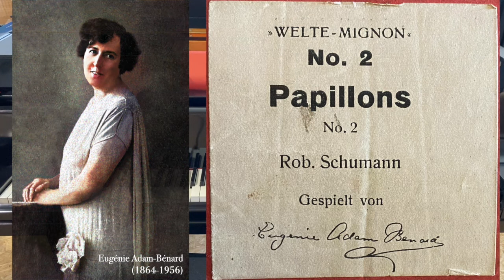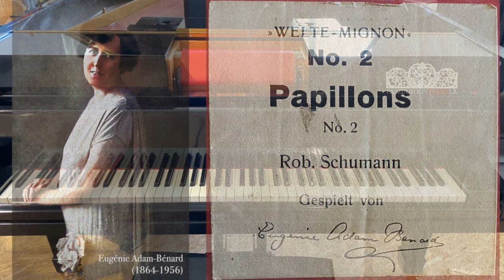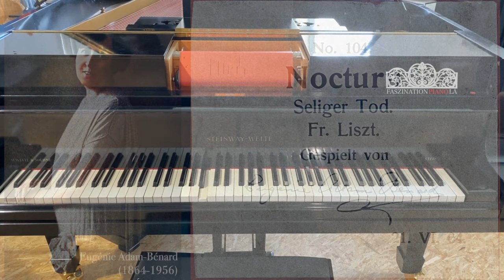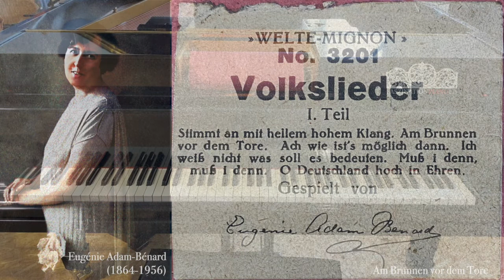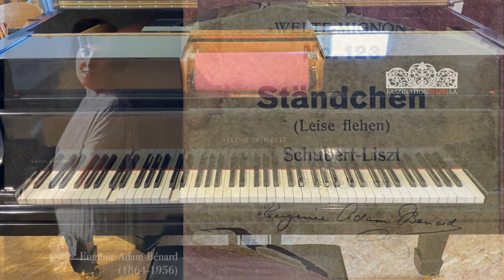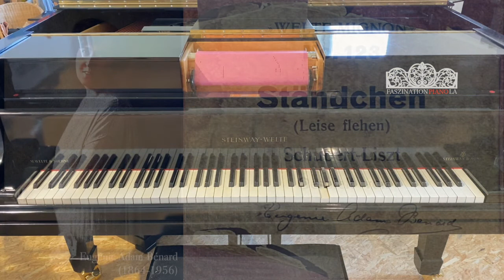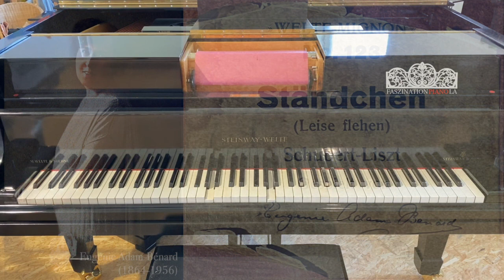Eugenie Adam-Benard on Steinway-Welte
Eugénie Adam-Bénard (1864 in London — 1956 in Aachen) had been a very talented pianist with a very large repertoire. She was the first pianist recording for Welte-Mignon, starting in 1904 - in total more than 270 titles! This video show some wonderful examples of her playing. The Welte rolls are played on a 1917 Steinway-Welte grand piano.

00:00 Roll No 28 Schumann Klavierkonzert A moll Op 54 Allegro affectouso Allegro molto
14:08 Roll No 2 Schumann Papillons No 2
28:20 Roll No 104 Liszt Nocturn Seliger Tod
32:24 Roll No 3201 Volkslieder No 1 Am Brunnen vor dem Tore
34:25 Roll No 123 Schubert-Liszt Ständchen (Leise flehen)